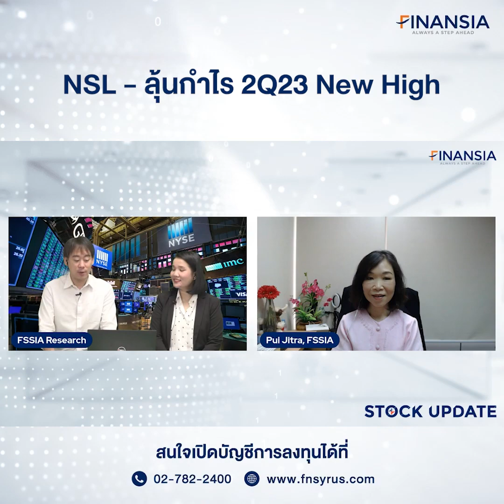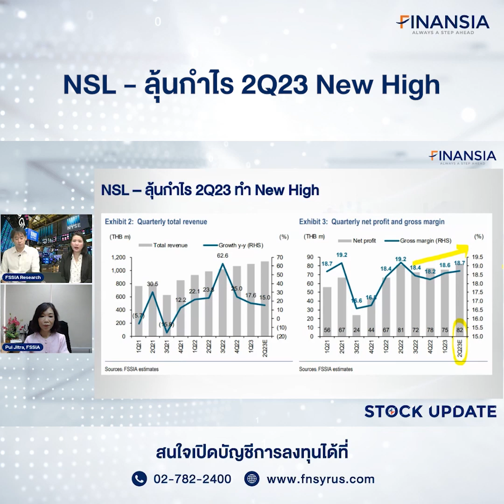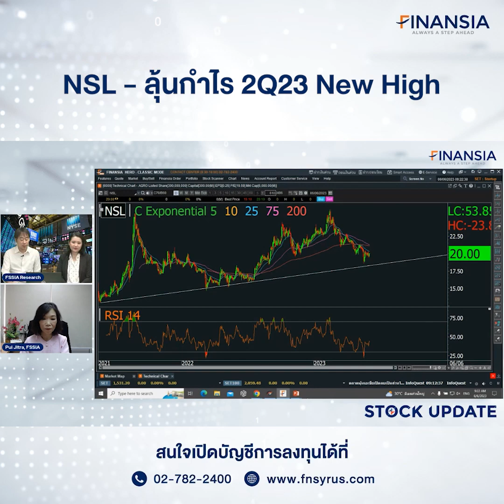🎯 หุ้นเด่น Finansia 6 มิ.ย. 23 : NSL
- คาดกำไร 2Q23 มีลุ้นทำ New High ที่ 82 ลบ. +9% q-q, +2% y-y หนุนจากรายได้ที่คาดเติบโตดีตาม SSSG ของ 7-11 จาก High Season การออกสินค้าใหม่ รับรู้รายได้จาก Bake a Wish เต็มไตรมาส รวมถึงปรับเพิ่มราคาขายสินค้าหลัก 7% ช่วยชดเชยต้นทุนชีสที่เพิ่มได้และทำให้ Gross Margin ยังทรงตัวสูง ประเด็นขึ้นค่าแรง หากพิจารณาเฉพาะพนักงานที่ได้รับค่าแรงขั้นต่ำและปรับขึ้น 10% จะกระทบกำไรเพียง 1.7% ซึ่งกระทบค่อนข้างจำกัด เรายังคงประมาณการกำไรทั้งปี 2023 ที่ 343 ลบ. +15% y-y